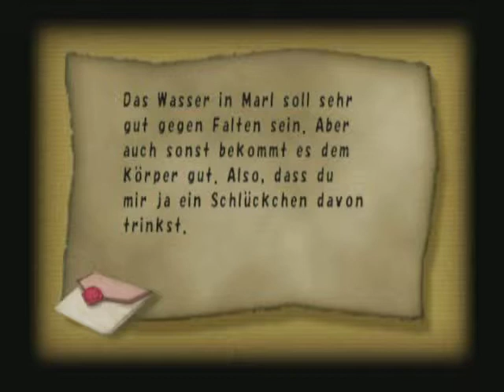#06 Final Fantasy Crystal Chronicles - Moschets Villa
Let's Play Final Fantasy Crystal Chronicles
Kommentiertes Gameplay von und mit T3rbi

Spieleinformationen:

Erscheinungsdatum: 12. März 2004
Plattform: Nintendo GameCube
Genre: Action-Adventure Rollenspiel
Publisher: Nintendo